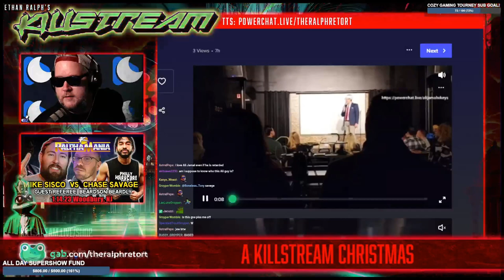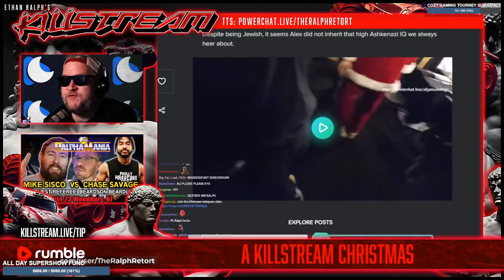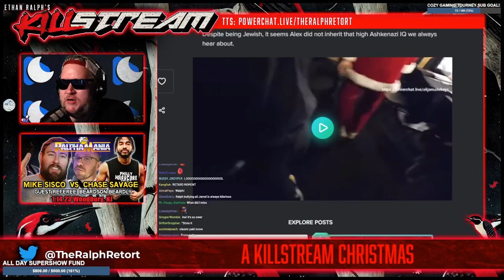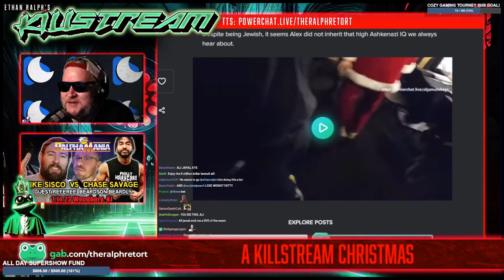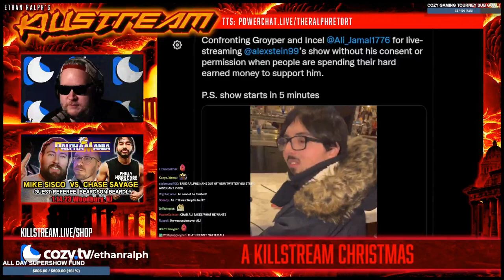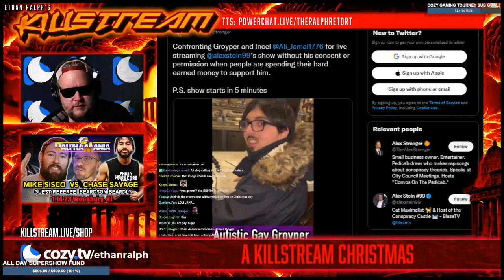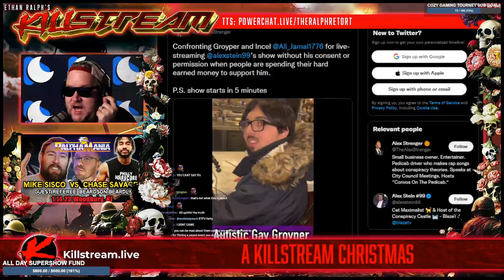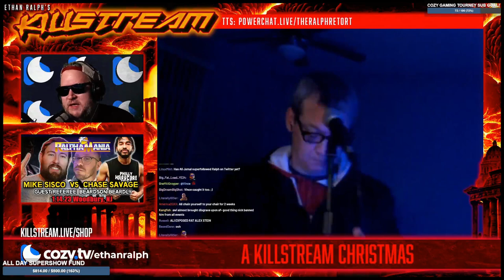Ali Jamal crashes Alex Stein's gig - Killstream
Ali Jamal attended and livestreamed Alex Stein's premium comedy event which, unbeknownst to him, Stein did not take lightly. Ralph and Pat Daxon do their best go get Jamal to understand what he did was wrong with debatable success. After the stream things have since escalated between Stein and Ralph and Stein has cancelled his appearance at Ralphamania as a result of Jamal's antics. Perhaps he was looking for a reason to back out for a while and this was his opportunity? Very discouraging.

Clip taken from:
A KILLSTREAM CHRISTMAS